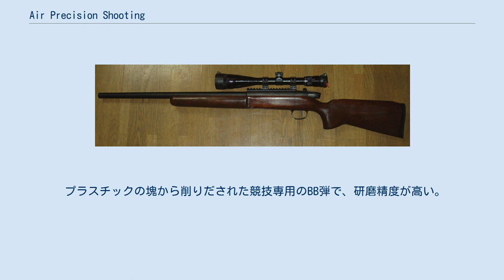Air Precision Shooting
Air Precision Shooting（エアー プレシジョン シューティング）とは、日本エアースポーツガン協会主催のエアソフトガンによる精密射撃競技。
及び同競技を主導するマルゼン製の精密射撃用エアソフトガンのシリーズ名。
2004年現在、ハンドガンタイプのAPS-1とライフルタイプのAPS-2、L96A1スナイパーライフルを模したAPS-TYPE96の3シリーズが販売されている。
2007年、APS-1の後継モデルAPS-3が発売された。
 ハンドガンサイズのエアソフトガンで競技を行うハンドガンクラスとライフルサイズのエアソフトガンで競技を行うライフルクラスとがある。
また、それぞれ光学照準機器の使用可能なフリーサイト部門と光学照準の使用不可能なオープンサイト部門がある。
 ハンドガンを使用して競技を行う部門である。
 ハンドガンクラスでは元がサブマシンガンなどの長物を改造するなどしてハンドガンサイズにしたエアソフトガンの使用は認められていない。
 競技内容はブルズアイ競技とプレート競技、シルエット競技の三つである。
 ライフルを使用して競技を行う部門である。
 競技内容はブルズアイ競技とプレート競技、ムーバー競技の三つである。
 APSカップでは認定銃でなければ出場できないルールとなっている。
APSカップをスポーツとして成り立たせるため製造から末端の販売ルートまで管理された認定銃のみを使用することで、場合によっては有害玩具とされることもある他のエアソフトガンと区別した、エアソフトガンの規格内で作られた競技専用銃としている。
 カスタムはノーマルの30％までと定められているが、JASG認証部品を使う場合はノーマルと同等と認められ30％以内の制限を受けない。
 APS-1 APS-1は精密射撃向けエアーコッキング式ボルトアクションピストルである。
いくつかのバリエーションが存在する。
 もともとのAPS-1はコルトガバメントのシングルショットモデルを模したものであった。
初期型を「ドミネーター」、「グランドマスター」発表後に発売された「マークスマン」の2つがあるが基本構造は共通である。
 その後、大幅に改良した「グランドマスター」が発売された。
外観は競技用の エアピストル(AP)を模したものになり、さらに機構と基本性能も「ドミネーター」から大幅に刷新された。
同じAPS-1の名を冠するものの事実上、別種の新型モデルとなっている。
 なお、グランドマスターは、ダットサイト、スコープ等の20 mmレール規格の光学サイトを、標準状態で搭載可能である。
 APS-2 APS-2 Mk2。
スコープは別売で、遊底は社外品に換装されている APS-2は、1994年にデビューしたボルトアクションライフルである。
デザインはオーストリア・シュタイア(ステアー)社のステアーSSGが原型であると言われているが、その面影はあまり留めていない。
完全なノーマル状態であっても高い命中精度を持ち、エアソフトガン黎明期からの長き歴史を持つタカトクトイスSS-9000(現:マルコシUXスーパー9及びエスツーエスTSR-X)からボルトアクションの王者の座を奪い取った。
それ以降、サバイバルゲーム等の競技における狙撃銃としての地位を揺ぎ無きものとしたが、東京マルイVSR-10という強力なライバルが出現、「APS-2対VSR-10」という対決の構図となっている。
かつてのSS-9000のように「カスタムパーツだけで1挺組み上げられる」というほど、多くのカスタムパーツが各メーカーから発売されている。
 オリジナルモデルの他に、短小・固定ホップ仕様のサバイバルゲーム向きと目される「SV」モデル、木製ストックの「Mk2」がある。
その他に限定生産品も存在する。
  APS-TYPE96 引き金後部の銃床に大きく穴を開け、そこに親指を通して握り込むサムホール型の銃床を持ち、外見上は従来のAPSシリーズと大きく異なる。
 銃床後尾のパッドや頬当て部（チーク・ピース）の取り付け位置を、射手の体格に合わせて調整できるようになっているほか、弾倉内の残弾が無くなったことを知らせる「エンプティ・インジケーター」や、ボルトが操作済みかどうかを知らせる「コッキング・インジケーター」など、多くのギミックを備えている。
 アキュラシー・インターナショナルのAWシリーズをモデルとしているとされる。
内・外装問わず従来のAPSシリーズ同様に豊富なカスタムパーツが発売されている。
銃床の色...